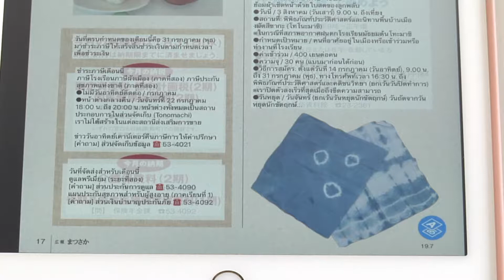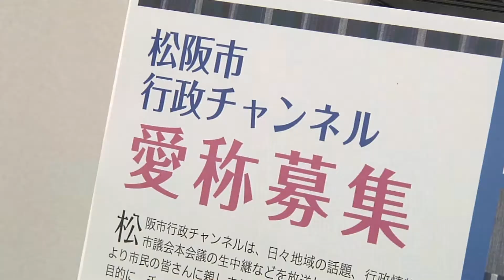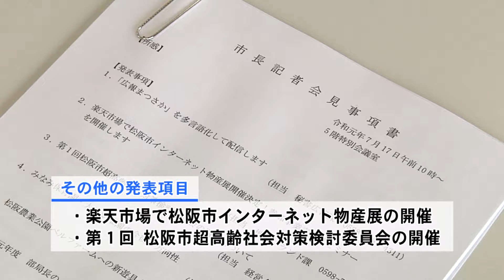松阪市行政情報番組VOL.1294 市長記者会見